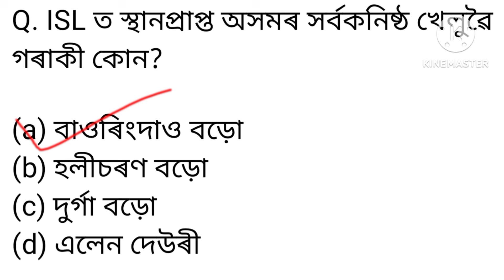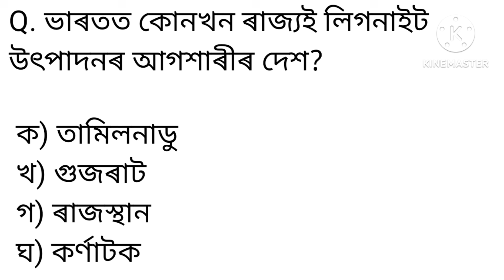ADRE Grade 4 Questions and answer/Most Important Gk for 27 October Exam/ GK Questions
General knowledge of Indian History ||  DHS|
|APDCL || DHSFW || DME || AYUSH

ADRE 2.0
12600 New Vacancy Post for Grade lll &lV Exam
30 Top Assam knowledge
সাধাৰণ জ্ঞান